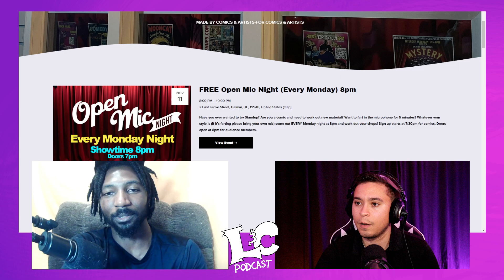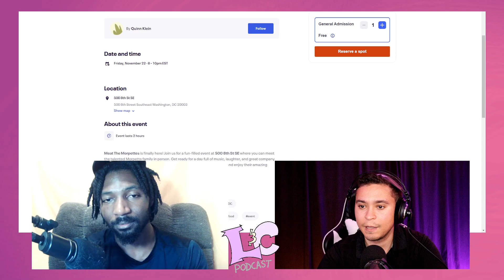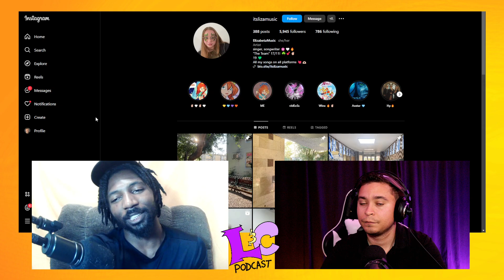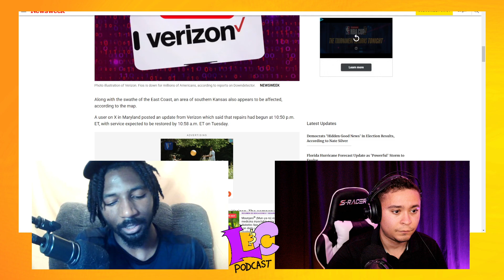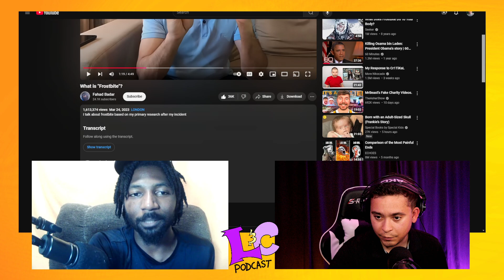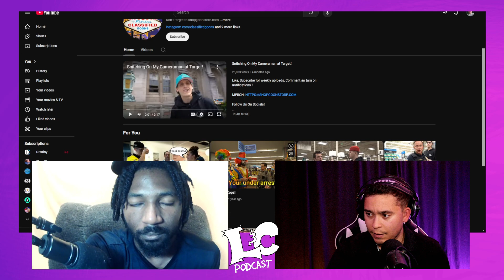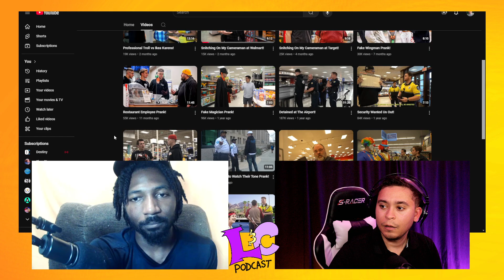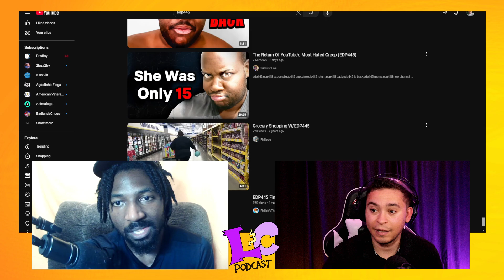L&C Podcast Ep. 126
On this episode we go back to our old format and watch clips! We start with a mountain lion attack survivor's harrowing retelling of events and check in on the Vice President before getting into straight up WPS territory. We also revisit our boy Tanner, the prankster who was shot in a shopping mall food court, who is alive and well making more and more 'totally safe' public prank videos.

Follow Lorenzo and I on Instagram for show info and updates:
Podcast—@landcpod
Lorenzo—@jazrenaturals
Christian—@balmerb0y